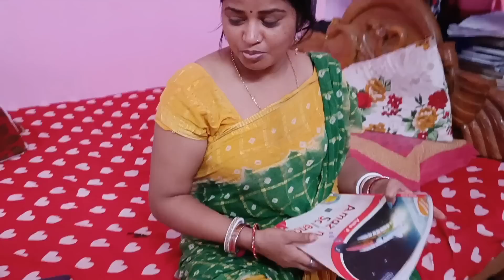ପ୍ରିୟା କାନ୍ଦୁଛି କଣ ପାଇଁ | ସବୁ ମିଶି ପ୍ରିୟା କୁ ହଇରାଣ କଲେ | Priya Ajit Vlogs